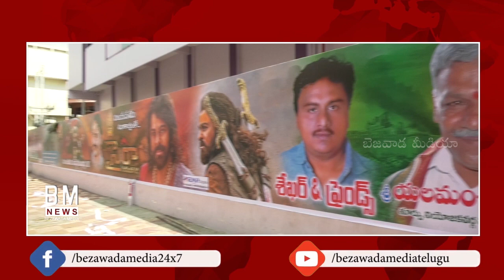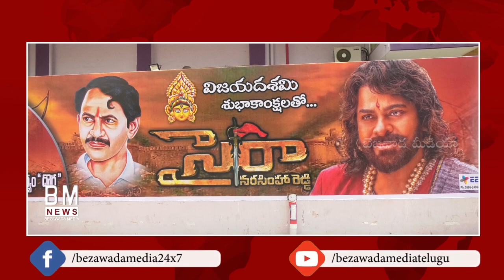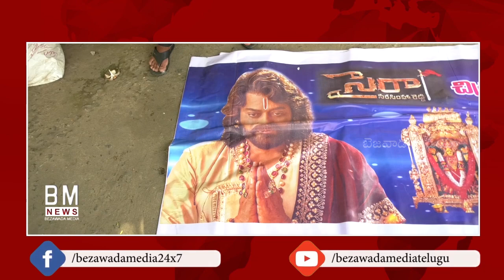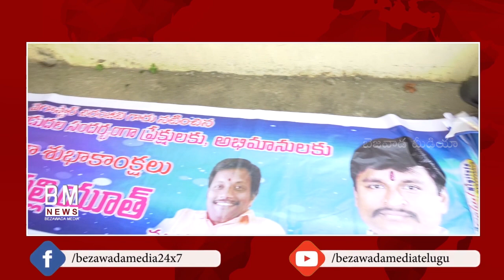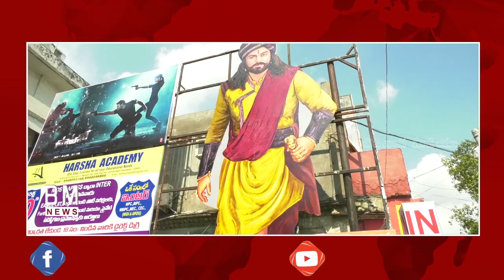సై రా కు ముస్తాబైన ధియేటర్లు - Bezawada Media